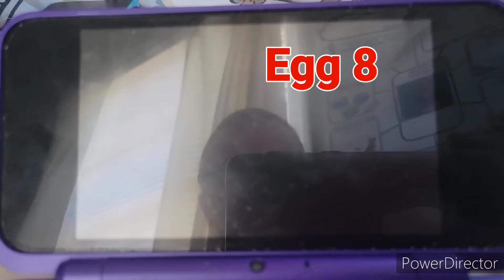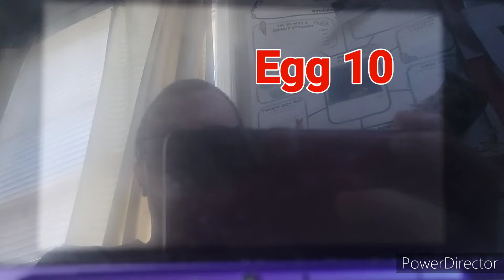Shiny hunting Bulbasaur (AS) - Eggs 1-10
How many hatches will it take to hatch this "Seed Pokémon" Bulbasaur? The odds are: 1/4096. I hatched 10 eggs here.

Xbox gamertag: ERF96 YT

NFS Heat crew (xbox needed to join): FlameDemons [FLDM]

Jewelry and handmade items me and Yanks's mom sells and makes (facebook required):